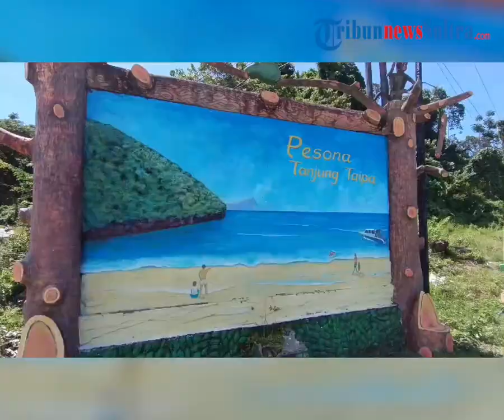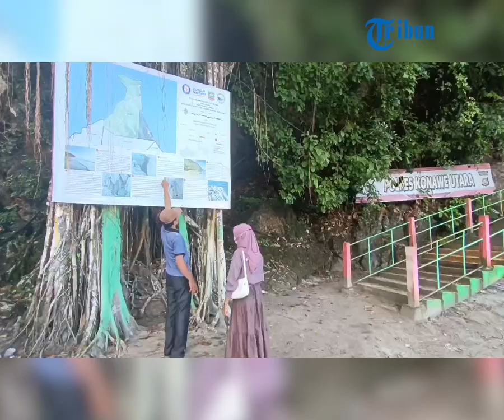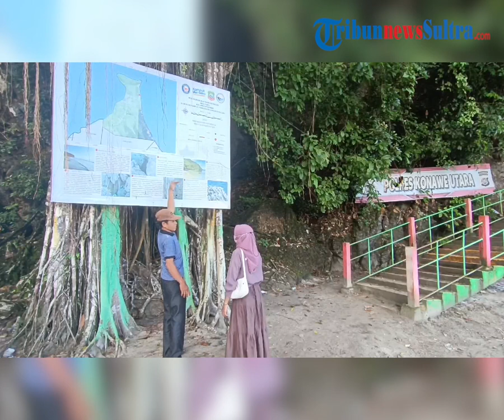Pesona Pantai Taipa Desa Wisata di Konawe Utara Sulawesi Tenggara, Keindahan Pantainya, Keunikan Gua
Pantai Taipa terletak di Desa Taipa, Kecamatan Lembo, Kabupaten Konawe Utara (Konut), Provinsi Sulawesi Tenggara (Sultra).

Untuk sampai di Desa Wisata Taipa dan menikmati keindahan pantainya, wisatawan bisa menggunakan kendaraan roda dua maupun roda empat.

VP Ikaa
Sumber Apriliana Suriyanti